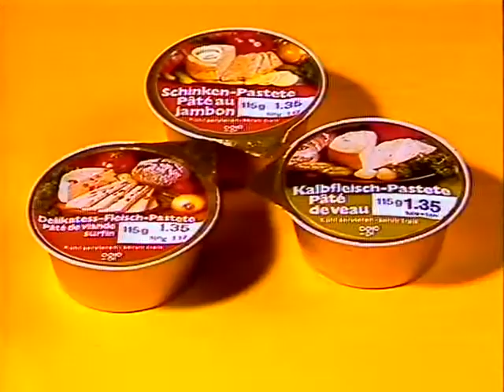Coop Mittwochstudio, Folge 307 vom 20. Juli 1983